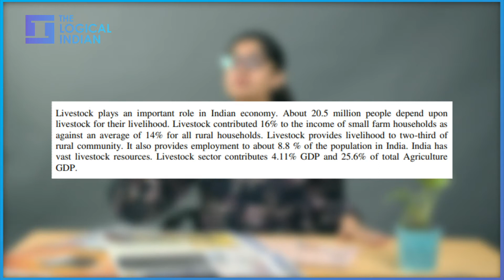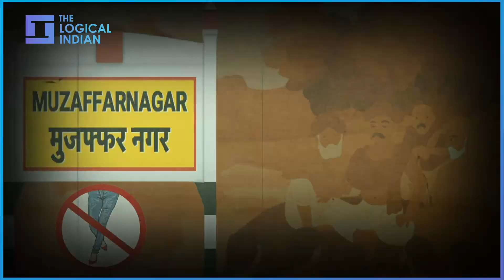Where Is The Logic?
Episode 12: From Delhi's 'Deshbhakti' budget to desh becoming 'Electoral autocracy', in this episode, The Logical Indian's Anukriti Ganesh takes you through the week's stories.